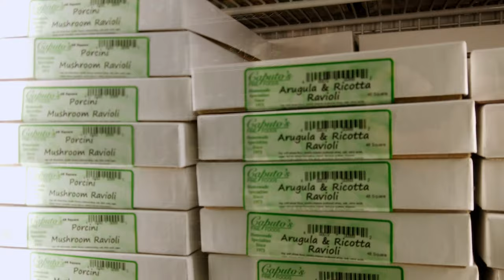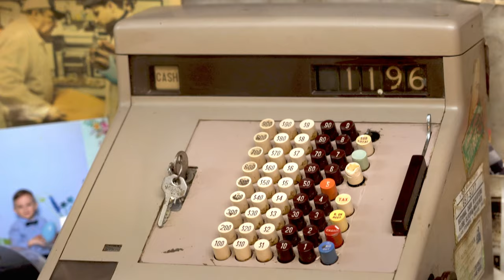Italy In Bocca episode 4 🍅 sourcing the best Italian ingredients at Caputo's and Pino's in NYC.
Italy In Bocca is one of the world's rarest, funkiest, weirdest cardboard bound cookbooks. In this episode the two non-chefs source the absolute best ingredients at Caputo's Italian grocery in Brooklyn, and Pino's Prime Meats, a century old Italian butcher, in Greenwich Village, NYC.

We're lucky we were born in NYC because if you love food, then this is the place to be. We don't care if you're cooking Chinese, Indian, Canadian, Indonesian, or Bhutanese food, you can find a specialty market to help you make magic in the kitchen. Caputo's and Pino's are the top of the top, and they were nice enough to let us in with our camera and see the masters at work.

We hope you like the series In Bocca, we shot it the very day before the quarantine and edited it during the shut down. It was made out of love for food, for these books, and for the country that has inspired and given us so much, Italy. Hopefully they will recover soon from this horrible pandemic, and if you would like to help or find out more about the project and what we're all about, then hop over to: